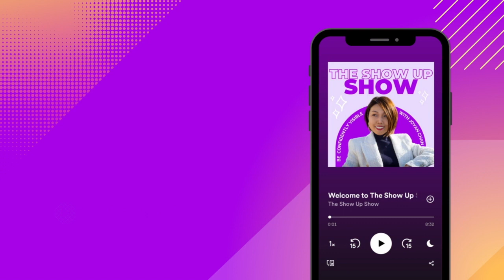TSUS 021. Navigating Crises with Business Continuity Solutions with Ron Klink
With the increasing reliance on digital platforms and the ever-evolving threat landscape, safeguarding your online business has never been more crucial.

In this episode, we delve deep into the critical aspects of ensuring the survival and success of your businesses and e-commerce ventures through robust business continuity, disaster recovery, and cyberattack prevention strategies.

Listen in to gain the knowledge and insights to fortify your business against potential threats, ensuring that you can navigate challenges with confidence and continue to thrive.

I love Instagram as well! Follow me @joyanchancoaching to see behind-of-scenes of building my business daily.